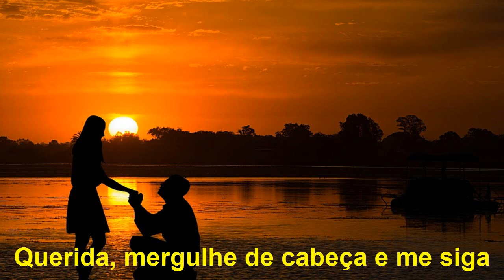VÍDEOS PARA STATUS - Ed Sheeran - Perfect